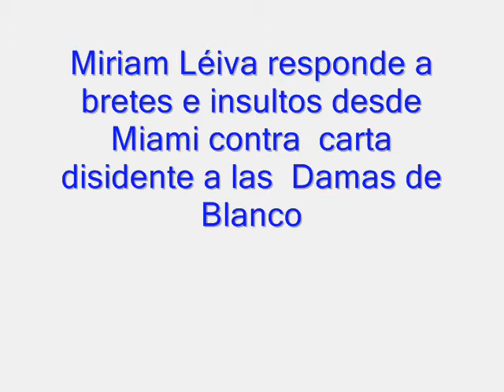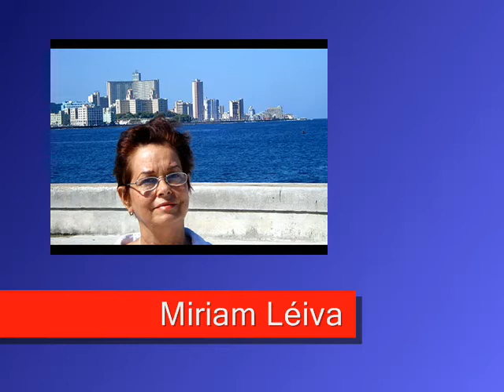Miriam Léiva denuncia intrigas contra el llamado a las Mujeres de Apoyo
Entrevistada por un medio de Miami, la disideente cubana y premio Estocolmo, de Periodismo Digital en Derechos Hum,anos, desenmascara las maniobras contra la siguiente carta:

"Llamado de miembros de Damas de Blanco a las Mujeres de Apoyo "
2010-6-5

El movimiento Damas de Blanco reúne a las mujeres familiares de los 75 prisioneros de conciencia encarcelados en Marzo de 2003. Desde el 30 de Marzo de 2003 nuestro objetivo es obtener su libertad inmediata e incondicional. Actualmente 53 permanecen en prisión y 9 con licencia extra penal por serias enfermedades pueden ser devueltos a las cárceles.

Somos sus voces y no propiciamos ningún asunto que sirva de pretexto al gobierno de Cuba para mantenerlos en prisión.

1) Agradecemos de todo corazón a las MUJERES DE APOYO la solidaridad mantenida. Estamos convencidas de su deseo de ayudar a las promisorias gestiones que está realizando la Iglesia Católica de Cuba con el Gobierno cubano para la liberación de todos nuestros prisioneros de conciencia y políticos.

2) Solicitamos a las MUJERES DE APOYO que dejen de participar en las actividades de las Damas de Blanco por CINCO SEMANAS, como muestra de flexibilidad y contribución al objetivo fundamental de DAMAS DE BLANCO de alcanzar la libertad inmediata e incondicional de los 53 prisioneros de conciencia de los 75.

3) Consideramos este paso una muestra de flexibilidad, basada en nuestros principios y con dignidad de las DAMAS DE BLANCO Y LAS MUJERES DE APOYO, muchas de las cuales nos han expresado su disposición a cesar las actividades por el momento, pues su objetivo es contribuir a la liberación de los prisioneros políticos y de conciencia.

DAMAS DE BLANCO que han podido ser contactadas por teléfono hoy y que están de acuerdo:

1) Elsa Morejón, esposa del Dr. Oscar Elías Biscet, sentenciado a 25 años.

2) Alida Viso Bello, esposa de Ricardo González Alfonso, sentenciado 20 años

3) Ileana Marrero, esposa de Omar Rodríguez Saludes, sentenciado a 27 años

4) Elsa González, esposa de Víctor Rolando Arroyo sentenciado a 26 años

5) Sonia Álvarez, esposa de Félix Navarro, sentenciado a 25 años

6) María Ester Blanco, esposa de Próspero Gaínza, sentenciado a 25 años

7) Mercedes Mustafá, hija de Jesús Mustafá, sentenciado a 25 años

8) Moralinda Paneque, madre del Dr. José Luís García Paneque, sentenciado a 24 años

9) Margarita Deulofeo, esposa de Eduardo Díaz Fleita, sentenciado a 21 años

10) Oleidys García, esposa de Pablo Pacheco, sentenciado a 20 años

11) Caridad Espino, madre de Nelson Molinet, sentenciado a 20 años

12) Bárbara Rojo, esposa de Omar Ruiz, sentenciado a 20 años

13) Isel Acosta, esposa de Blas Giraldo Reyes sentenciado a 20 años

14) Clara Lourdes Prieto, hermana de Fabio Prieto Llorente, sentenciado a 20 años

15) Asunción Carrillo, madre de Iván Hernández Carrillo sentenciado a 20 años

16) Suyoani Tapia, esposa de Horacio Piña Borrego sentenciado a 20 años

17) Nélida Borrego, tía de Horacio Piña Borrego sentenciado a 20 años

18) Aniley Puente, esposa de Fidel Suárez Cruz sentenciado a 20 años

19) Nilda Tanquero, madre de Jorge Luís González Tanquero, sentenciado a 20 años

20) Alejandrina García de la Riva, esposa de Diosdado González, sentenciado a 20 años

21) Noelia Pedraza, esposa de Ariel Sigler Amaya sentenciado a 20 años

22) Moraima León, esposa de Arturo Pérez de Alejo, sentenciado a 20 años

23) Virginia Pérez de Alejo, hermana de Arturo Pérez de Alejo

24) Mireya Pentón, madre de Lester González Pentón, sentenciado a 20 años

25) Mariluz Almenares, madre de Leonel Grave de Peralta, sentenciado a 20 años

26) Mayelin Bolívar, esposa de Manuel Ubals, sentenciado a 20 años

27) Catalina Cano, tía del Dr. Marcelo Cano sentenciado a 18 años

28) Irene Viera, esposa de Julio Cesar Gálvez sentenciado a 15 años

29) Silvia Aguada, esposa de Antonio Villareal, sentenciado a 15 años

30) Lisandra Laffita, esposa del Dr. Luís Milán, sentenciado a 13 años

31) Paula María Fernández, madre de Alexis Rodríguez sentenciado a 10 años

32) María Luisa Lebeque, esposa de Alexis Rodríguez sentenciado a 10 años

33) Yailín Fernández, prima de Alexis Rodríguez

34) Elina Rosa Gual, madre del Dr. Ricardo Enrique Silva Gual, sentenciado a 10 años

35) Miriam Leiva, esposa de Oscar Espinosa Chepe, sentenciado a 20 años, actualmente con licencia extra penal por serias enfermedades.